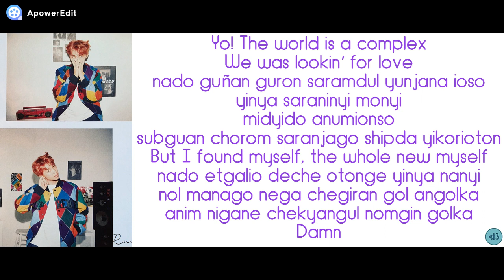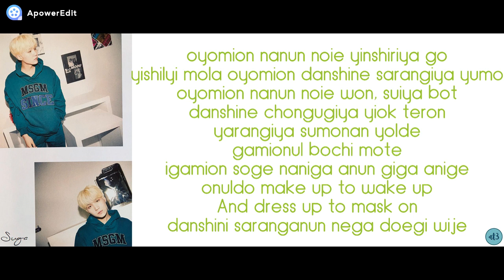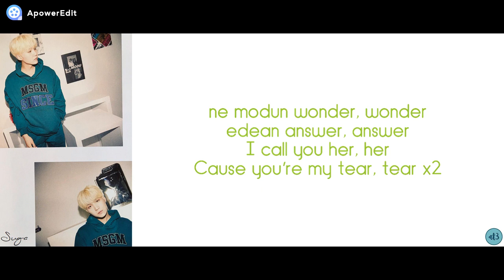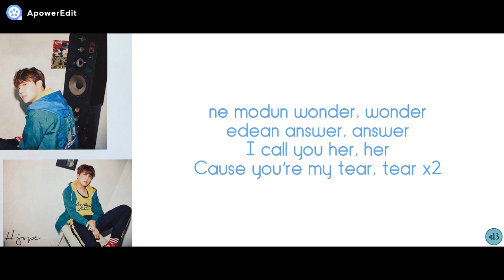BTS "OUTRO: HER" - PRONUNCIACIÓN (ESPAÑOL)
PRONUNCIACIÓN:

Yo! The world is a complex
We was lookin’ for love
nado guñan guron saramdul yunjana ioso
yinya saraninyi monyi
midyido anumionso
subguan chorom saranjago shipda yikorioton
But I found myself, the whole new myself
nado etgalio deche otonge yinya nanyi
nol manago nega chegiran gol angolka
anim nigane chekyangul nomgin golka
Damn
oyetunan nege choegoe namyagil wone
ama danionje nonege isege guyaye otge
chugul gomion koknawa gachi chuke tadonte
niga wonanun nega degiro
God I swore to myself
So many complex
But I’m lookin’ for love
gaya narado choa niga anayun damion
nonege shiya giya giolmal yachenika
niga nal kutne chura

ne modun wonder, wonder
edean answer, answer
I call you her, her
Cause you’re my tear, tear x2

oyomion nanun noie yinshiriya go
yishilyi mola oyomion danshine sarangiya yumo
oyomion nanun noie won, suiya bot
danshine chongugiya yiok teron
yarangiya sumonan yolde
gamionul bochi mote
igamion soge naniga anun giga anige
onuldo make up to wake up
And dress up to mask on
danshini saranganun nega doegi wije
danshini saranganun gega degi wieso
gu choajadon do kunochi guyo
danshinul wieso
shiro janunoto guadojan meiku opdo
danshine usumga jenbogi gone
jenboke chokdo iron nega, iron nega
danshine saran badul yagion isulka
onyena danshine chegoga
degi wije nol gulje
iron mosubun molasume oh yeah

yeah, nul guretushi mask on
juanoro nal bangio yunun her
gudemane biol, amu iropshi bitnamion sodo
gayan bitna-al shigane nan mask off
Lost star ne yimul nerionua
odumul yulgio yugil dushi suadenun
yomiondo wopsuni hey
guyo mam ganun dero
gam danun dero, nal anyanun dero
Tick tock the dark is over
dashi noie, chegoga degi wie
ne yashinul buchabo
sarangun saramul michige jey
gure michinome gago
gayan nadaun shige deibul jago
yonbuin norul wie nega nerin jedabul yo
gol sarange yunun no, guro inenorio kanuna
ni yonyero seroun imirul chatgo
bichul nenun bam
nan araso odumi kutnado negen
non achimiran gol You woke me up